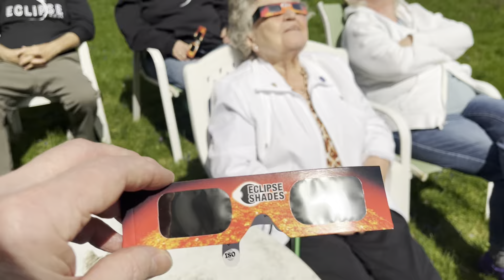Eclipse 2024 1